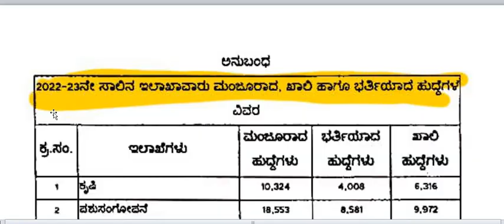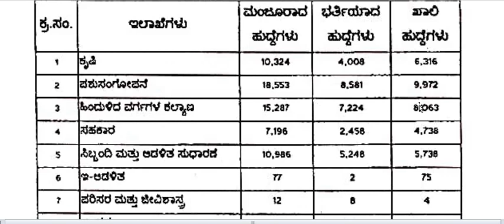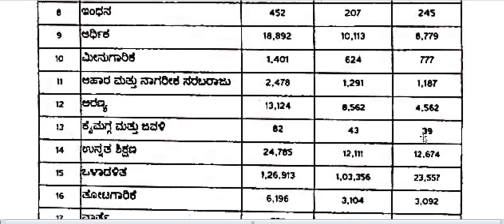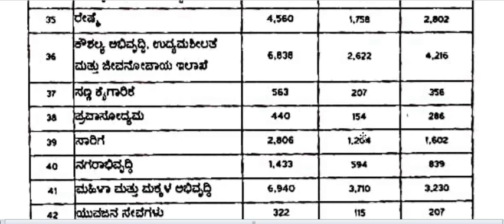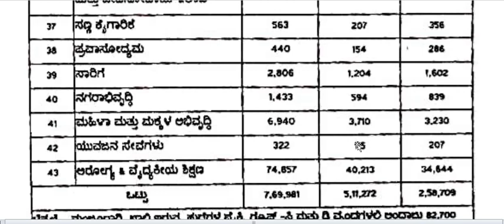ರಾಜ್ಯ ಸರ್ಕಾರದಲ್ಲಿ ಒಟ್ಟು 2.58 ಲಕ್ಷ ಖಾಲಿ ಹುದ್ದೆಗಳು || ಯಾವ ಇಲಾಖೆಯಲ್ಲಿ ಎಷ್ಟು ಹುದ್ದೆ?